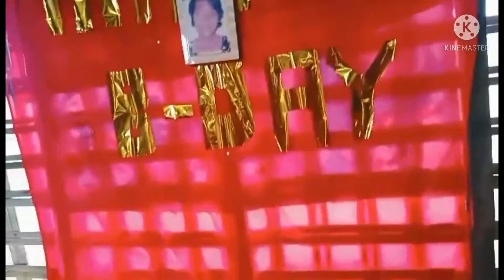Happy Birthday My Mom in Heaven|charlet indino